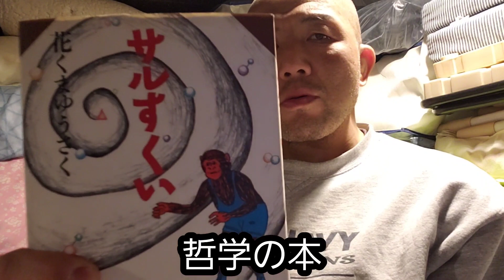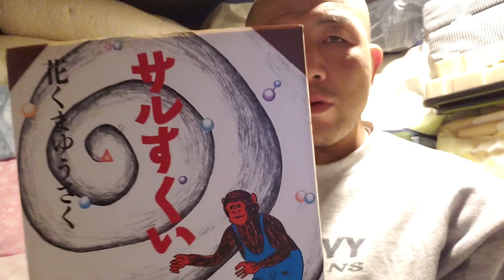復帰を目指す格闘家 45才 出稽古 250段ダッシュ。ミット12ラウンド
格闘技オタク MMAOTAKUは格闘技を学ぶ為のチャンネルです。MMA OTAKU is the channel for learn Martial Arts.

元修斗世界ミドル級１位 加藤 鉄史

ジャブに対するカウンターパンチ

サイドからの脱出方法